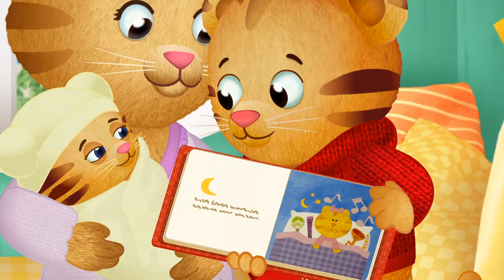Daniel Tiger in Italiano - Momenti Fratello e Sorella (Parte 1/2) | Video per Bambini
Guarda alcuni dei momenti migliori tra Daniel e la sua sorellina, Margaret!

Tornare ogni Giovedi per un nuovo video grr-ific!

Daniel Tiger è su YouTube! Scopri tutti i video sul canale YouTube di vicinato l'unico ufficiale di Daniel di Tiger.

Questa serie animata prescolare presenta Daniel, a 4 anni di tigre timido ma coraggioso che vive nel vicinato of Make Believe. Con l'aiuto di suoi vicini, la famiglia e gli amici - O il gufo, il principe Mercoledì, Katerina Kittycat, e Miss Elaina - Daniel si diverte, mentre l'apprendimento delle competenze chiave necessarie per la scuola e la vita.